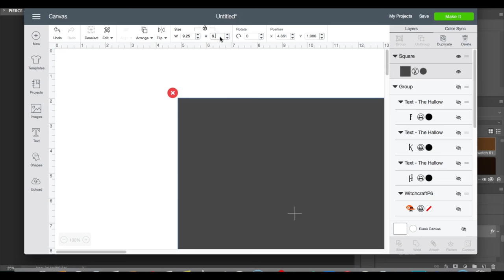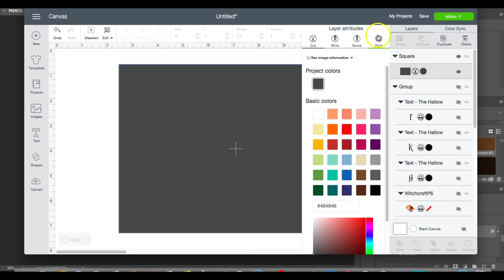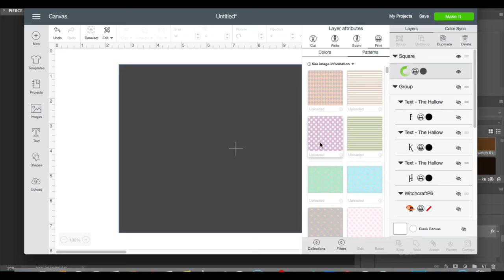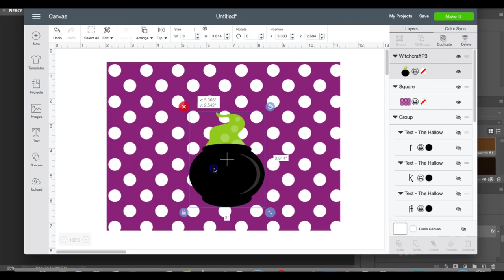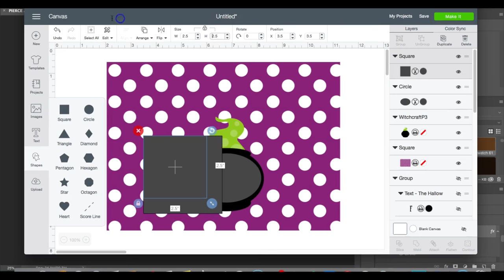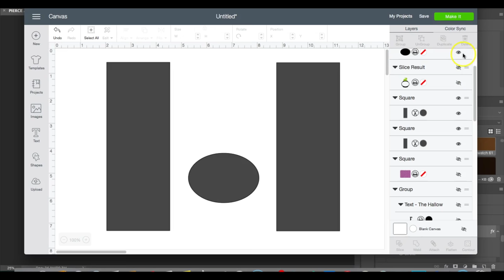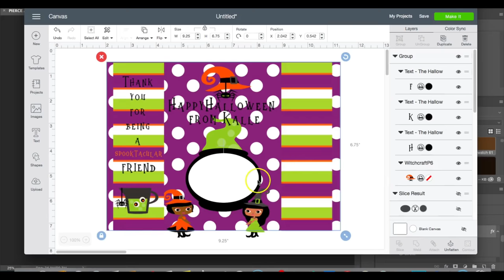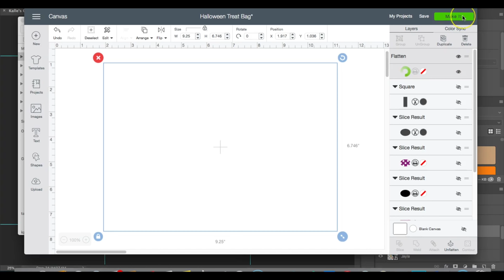Halloween Window Treat Bags | Make it with Cricut | Tam's Sweet Life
Items Used:

Cricut Maker

HP ENVY 5549

Cricut Mats

For website and booking One on One help, there's also a few freebies available